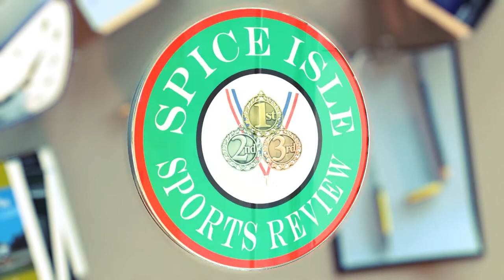Intercol 2018 Girls 100m Sub Junior